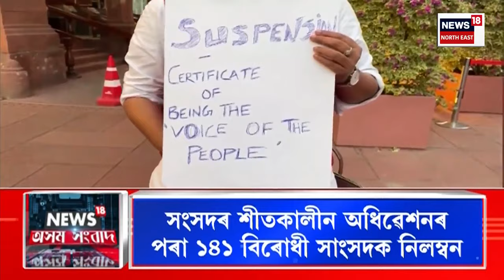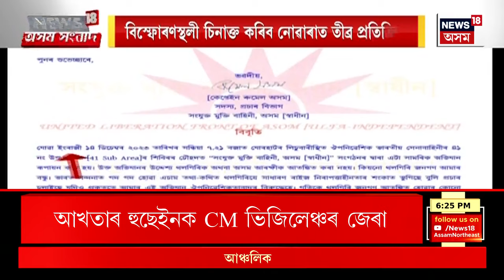ASSAM NEWS : সংসদৰ পৰা নিলম্বিত সাংসদ | MP's Suspended | Parliament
ASSAM NEWS | সংসদৰ শীতকালীন অধিৱেশনৰ পৰা ১৪১ বিৰোধী সাংসদক নিলম্বন
0:00 Intro
0:39 CM Vigilance ত আখতাৰ হুছেইনক মাৰাথন জেৰা